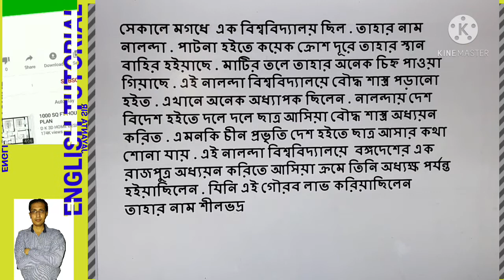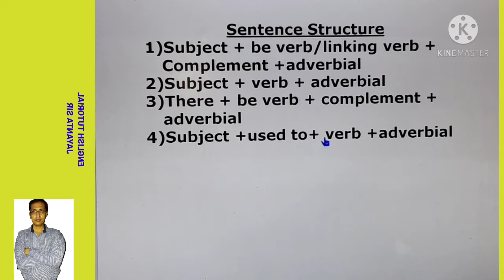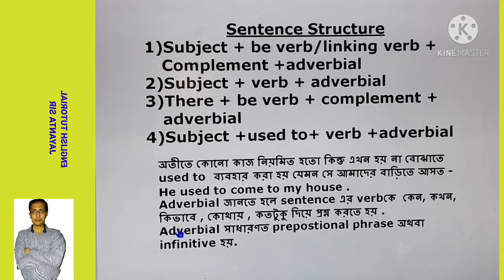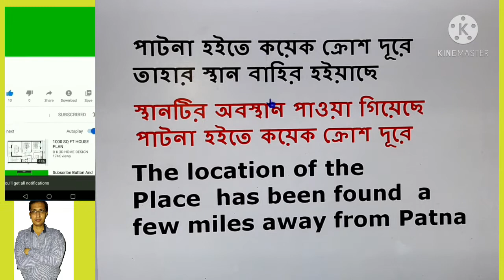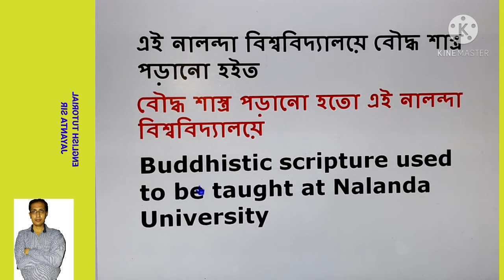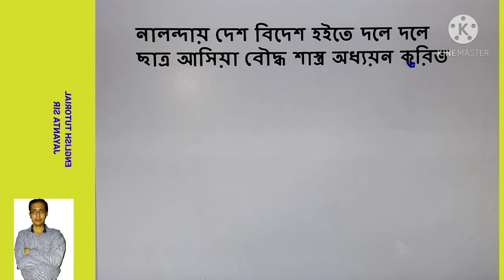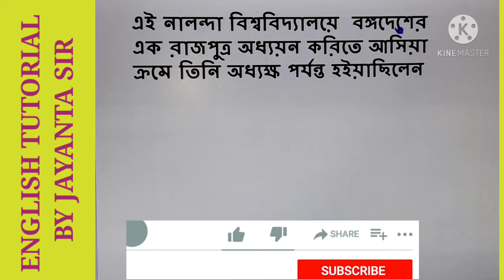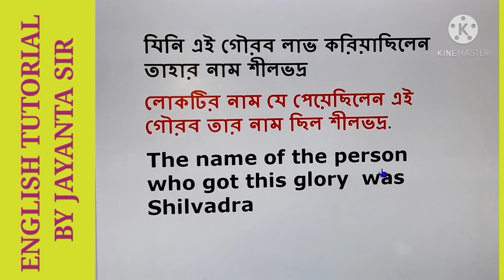Translation from Bengali to English I Translation for Competitive Examination I Bangla to English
The video is about how to translate sentences from bengali to english in a right way . The students of competitive Exams will be highly benefitted .